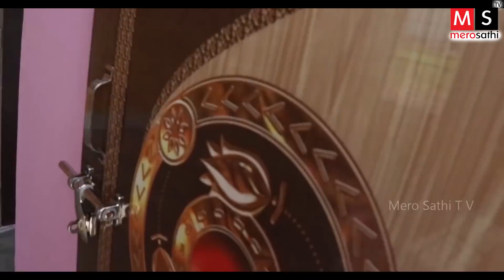झापाकै पहिलो उदाहरणीय बन्दै ashok को घर | बन्यो यति राम्रो भित्र यस्तो बन्यो | ashok darji house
Video BY Sisir Budhathoki
Mero Sathi TV is the official YouTube channel of  Friends Online Pvt. Ltd .